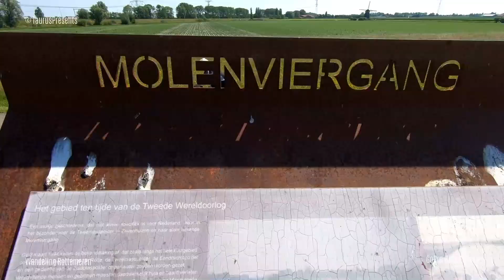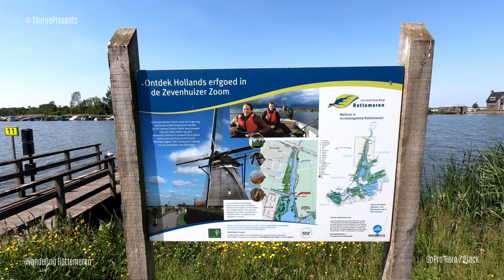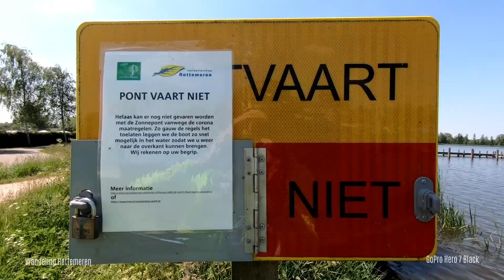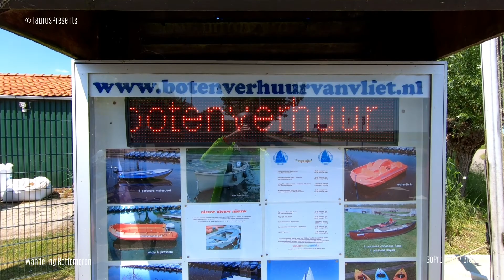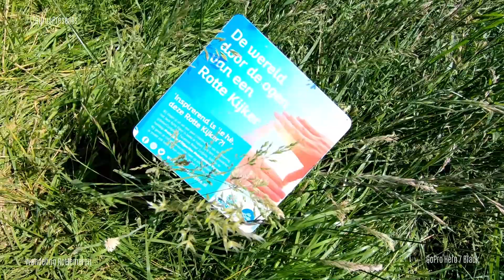Wandeling Rottemeren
Vanaf de oever heb je vaak een mooi uitzicht over deze kronkelende plezierrivier. Iets noordelijker ligt natuurreservaat het Koornmolengat. Je passeert vier molens ten noorden van Zevenhuizen. Ze vormen samen de Molenviergang. De molens zijn rond 1722 gebouwd. Voor bemaling van de polder zijn de molens in 1953 buiten bedrijf gesteld, maar ze kunnen nog wel malen. Je volgt je weg naar de Bleiswijkse Zoom. Hier passeer je eerst het Bleiswijkse Verlaat, een onlangs gerenoveerde sluis. De Bleiswijkse Zoom is een waterrijk dagrecreatiegebied langs de westelijke oever van de Rotte met veel wandel-, fiets- en ruiterpaden. Het zuidelijke deel is meer toegespitst op de recreant die rust zoekt. Op veel plaatsen zijn er mooie doorkijkjes naar de Rotte. Als laatste passeer je molen De Eendracht. Dit is een zogenaamde 'grondzeiler', gebouwd in 1727 en gelegen bij het Zevenhuizer Verlaat (sluis). Onderweg kom je diverse gelegenheden tegen om te pauzeren en een hapje en drankje te nuttigen. Bijvoorbeeld Eetcafé de Roerdomp, Restaurant Meerenbos en Restaurant- café 't Zeeltje. En bij botenverhuur van Vliet zijn diverse soorten boten te huur.